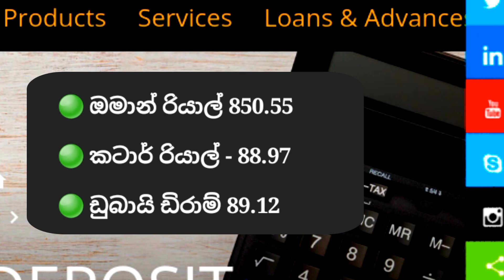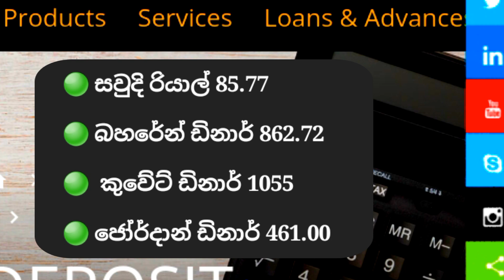අද ඩොලරයේ🇱🇰 මිල |dollar price in sri lanka | kuwait dinar exchange rate today | saudi riyal | diram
Sinhala explora...

This video made for inform curreny Exchange rates today in sri lanka..

Including countries..

Kuwait dinar
Saudi riyal
Oman riyal
Jordan dinar
Qatar riyal
Bahrain dinar
Dubai dirham

Today dollar  323/=

Thanks ❤️